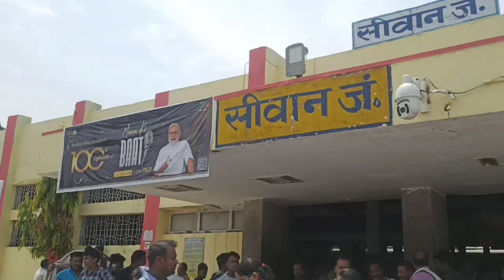New Delhi To Siwan junction vlog || Journey bahut hi Jayda khatarnak gai 🔥||Amarpali Express Train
Guys ye journey bahut hi jyada khatarnak gai hai
sleeper dabe ko general bana rkha hai
bahut Jayda garmi thi guys
is time to mat hi jana koi sleeper mai
or guys phla vlog hai kr channel bhi hai
guys please support kro 🙏
ise bhi khatanak vedio Lata rhunga
bas aap apna pyar dete rho